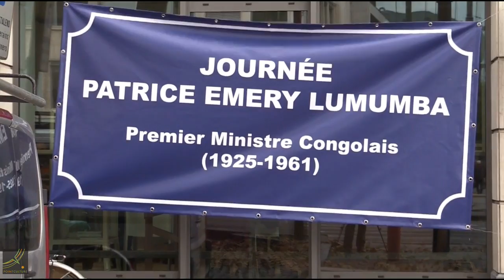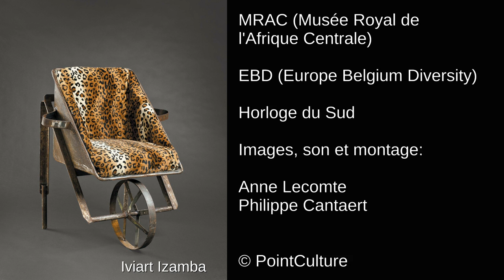Journée Patrice Emery Lumumba - Micro expo # 4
Journée Patrice Émery Lumumba sur le post colonialisme

Cette journée s’est tenue au PointCulture Bruxelles le 7 novembre 2015 et avait pour mission de prendre la mesure de l’impact des effets collatéraux de cette époque sous le prisme de l’ex-colonisateur mais aussi et surtout celui du colonisé.

La Belgique en tant qu’ancienne métropole coloniale est traversée par des logiques sociétales postcoloniales. Le but principal de cette journée fut d’aller au-delà de la dénonciation des stéréotypes, des préjugés et autres discriminations. Il s’agissait  de s'interroger de manière ludique et constructive sur leur fondements, leurs modes de transmission et la persistance de leur impact dans une société pourtant sociologiquement plurielle. Dans une perspective plus large, cette journée a servi à vulgariser la problématique du post colonialisme ainsi que celle de la déconstruction du legs mémorial et historique du colonialisme, à travers différents champs.

Une proposition de CMCLD (Mémoires coloniales et luttes contre la discrimination) et de CEC (Coopération Éducation Culture)
Partenaires : MRAC – Horloge du Sud – Europe Belgium Diversity (EBD) / Negrophobia Observatory In Europe (NOE) – Change asbl – Des Intégrations - Congolisation - Plate-Forme Souverainete Alimentaire - La Ville de Bruxelles